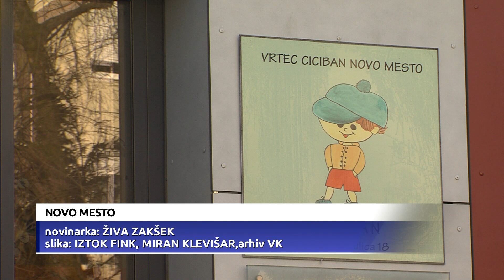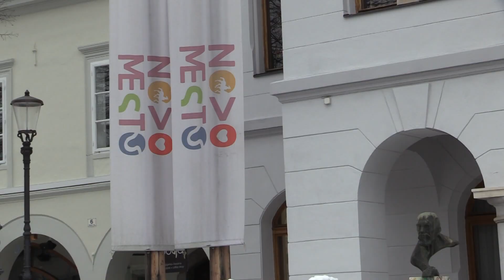Višje cene vrtcev dvigujejo prah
NOVO MESTO - Na jutrišnji seji novomeškega občinskega sveta je na dnevnem redu predlog povišanja cen programov v javnih vrtcih in vrtcih s koncesijo. Kot pravijo na občini, so vzrok za dvig cen povišanje stroškov dela, materialnih stroškov in stroškov energentov.